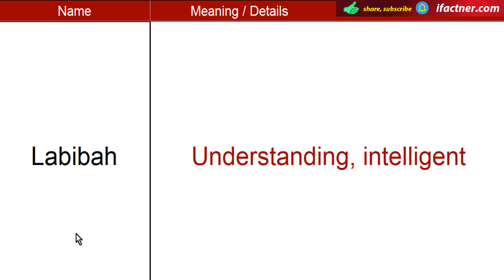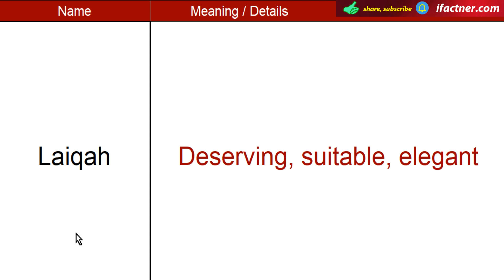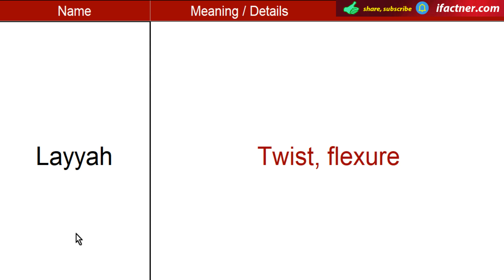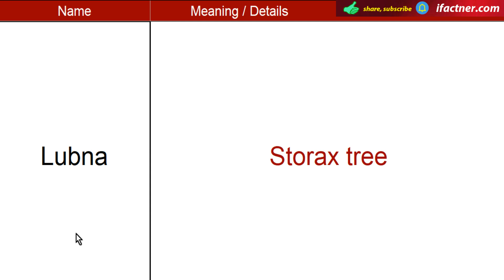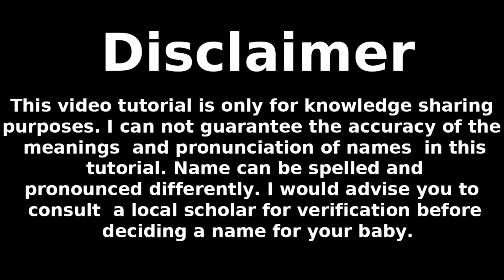Muslim girls names with meaning starting with L | Islamic women names Arabic Persian Turkish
Learn the meaning of Islamic Muslim girls names of Arabic, Persian, Turkish and Urdu origin with meanings. We cover the Muslim girls names for babies starting with L. There are few girls names starting with L as compared to other characters of alphabet.

Full list of Popular and unique Muslim girls names with meaning of Arabic, Persian, Turkish, Urdu and Hindi origin

for more muslim girl's names, Muslim boys names, Names meaning Urdu, Hindi and English.

We have covered the meaning and origin of following popular and unique names for girls starting with L:

Laaqah
Labibah
Laila / Layla
Laiqah
Lama
Lamis
Lamisah
Lamya
Laraib
Lasca
Latafat
Latifah
Lawahiz
Layyah
Layyinah
Leena
Lilith
Lina
Lubaaba
Lubna
Lujayn
Luloah
Lulu
Lutfiyah

If you are looking for popular or unique names for baby girls of Islamic origin then you are at the right place. You can also search for nicknames for baby girls. Some regions may find the baby names as weird but please check the meaning and origin. I can not guarantee the accuracy of the meanings and pronunciation of names in this tutorial. Name can be spelled and pronounced differently. I would advise you to consult a local scholar for verification before deciding a name for your baby.